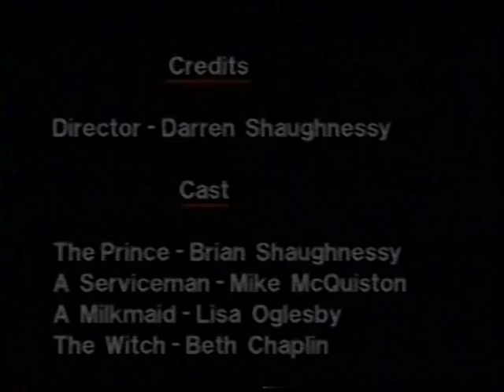The Frog Prince -- Part 2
Open Door Theatre at the Guthrie in Minneapolis 1994